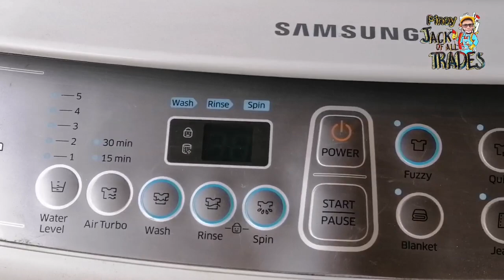Automatic washing machine to manual FULL conversion using 7 wires wash timer part 1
Automatic washing machine to manual FULL conversion using 7 wires wash timer